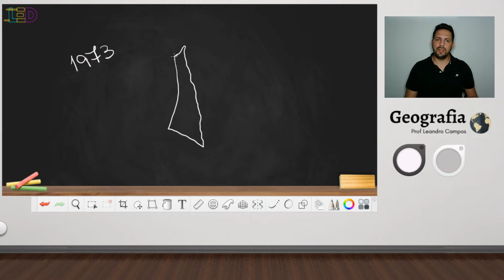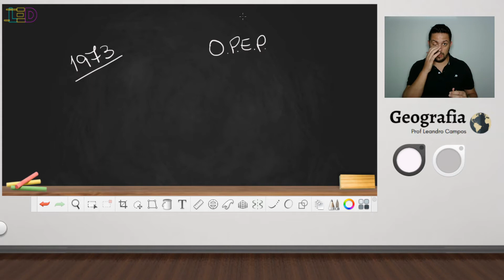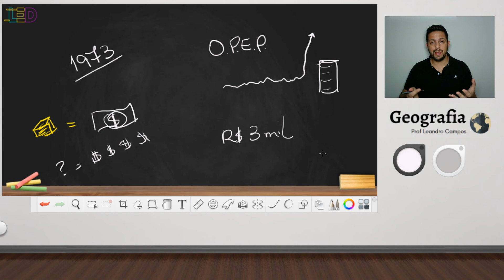Geografia Econômica - Vídeo 4 - A crise do petróleo - 1973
Lista dos vídeos da série - Geografia econômica